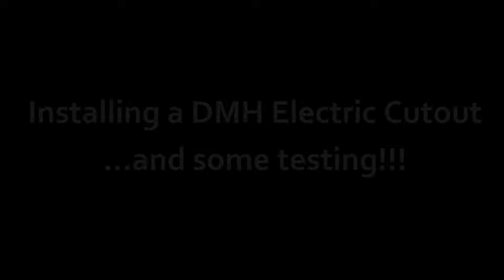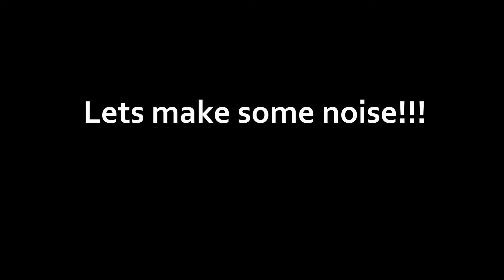DMH Cutout Install and Testing! Sound/video clips!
Watch AND Listen in HD!!

Put on your headphones and crank up the second half!

Hey all.  Bit of a different video.  No talking.  Only one sentence through the whole video.  I chopped it up, and only showed what I needed to.  So...for those of you that dont enjoy my babbling...this is for you!

First half is just some install footage, and some cut out sound clips.  Second half is some excerpts from a short drive I took it on just for fun.  So if you arent interested in seeing the cut out being bolted on, and see some under car shots of it working, skip about halfway!